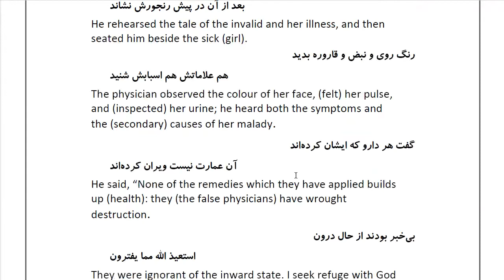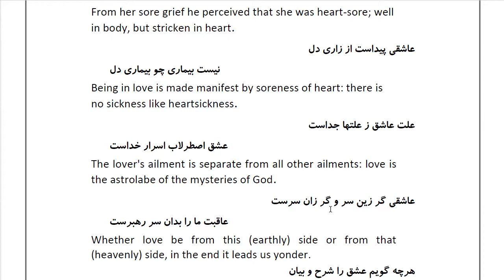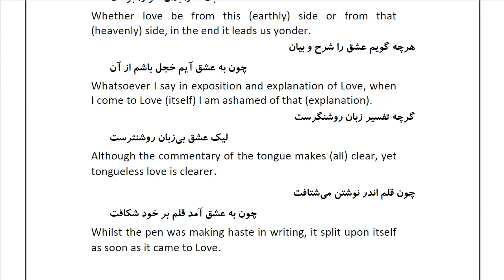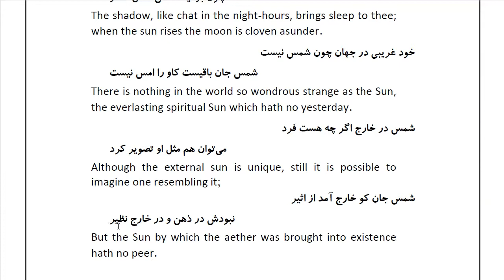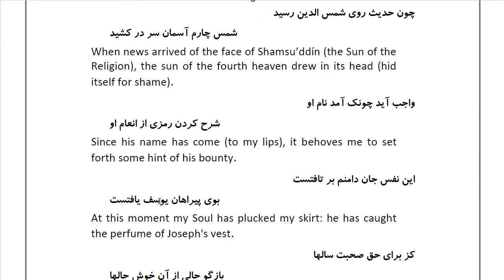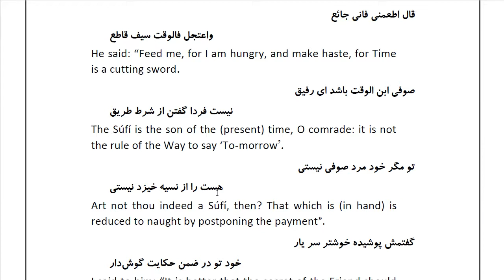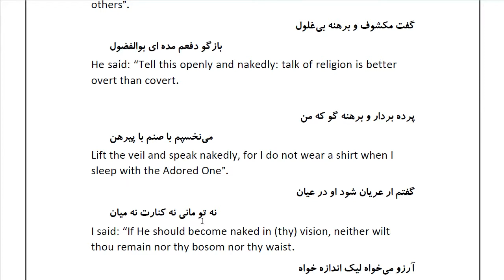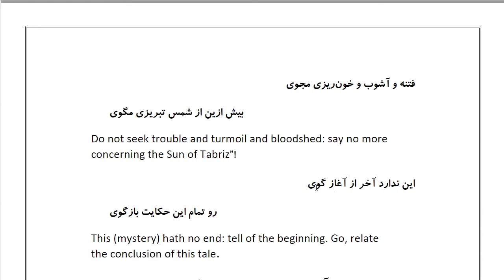Masnawi Rumi: In Farsi with English Translation: Part 5: How the king led the physician